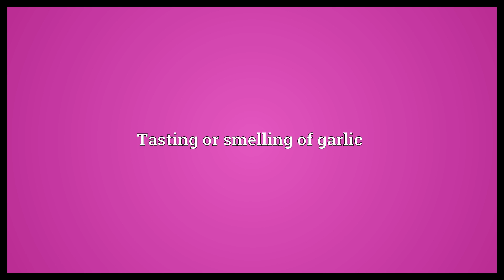Garlicky Meaning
Video shows what garlicky means. Tasting or smelling of garlic.  Garlicky Meaning. How to pronounce, definition audio dictionary. How to say garlicky. Powered by MaryTTS, Wiktionary